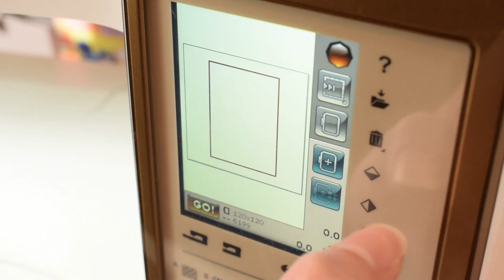Making "Waffleback" Lizard ITH Plushies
My equipment:
Husqvarna Viking Topaz 50 Combination Sewing & Embroidery Machine
YsesoAi Fabric Marker Pens
Gingher 6 Inch Double-Curved Machine Embroidery Scissors
Fiskars 9 Inch Razor-edge Shears
Solvy Sulky water soluble stabilizer
World Weidner cut away stabilizer
HBI Products 1.8 oz medium weight tear away stabilizer
Embird embroidery digitizing program
I primarily use Shannon minky cuddle 3 and Hopen Textiles mochi minky